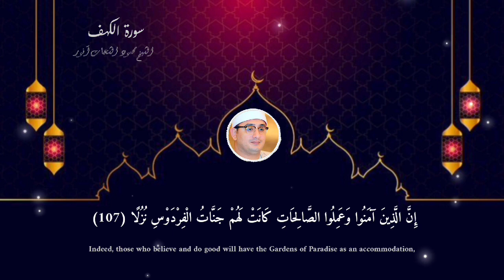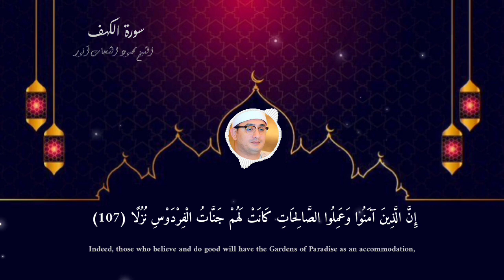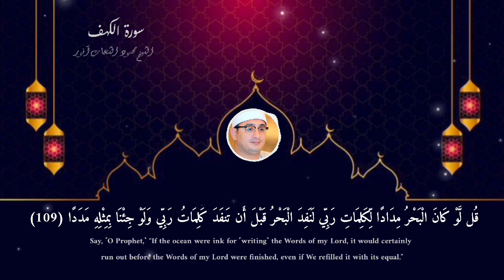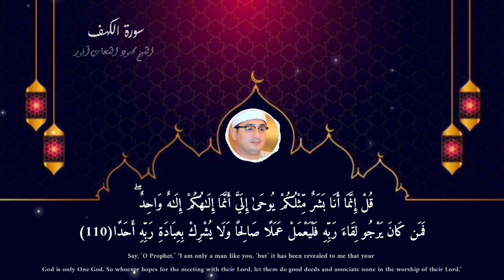إِنَّ الَّذِينَ آمَنُوا وَعَمِلُوا الصَّالِحَاتِ __ روائع المقاطع الشيخ محمود الشحات آنور ❤️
رجاءاً_اشتركوا_بالقناة_وقوموا_بتفعيل_الجرس_ليصلكم_كل_جديد

وتشترك في القناة ( ✔ )

 وتفعل زر التنبيهات ( 🔔 )

هذه بضاعتنا ردت الينا و نمير اهلنا

# فيديو_نادر_لاول_مرة
 راغب مصطفی غلوش تلاوات نادرة ,
راغب مصطفی غلوش ایران ,
راغب مصطفى غلوش الرحمن ,
راغب مصطفى غلوش الاحزاب ,
راغب مصطفى غلوش ال عمران ,
 راغب مصطفى غلوش الاسراء ,
 راغب مصطفى غلوش الكهف ,
 راغب مصطفی غلوش ترتیل ,
 راغب مصطفی غلوش يا ايها النبي ,
 راغب مصطفی غلوش يوم نطوي السماء ,
 راغب مصطفى غلوش يس ,
 راغب مصطفی غلوش سورة يوسف ,
سورة يس

تلاوة عراقية

قرآن عراقي

قراءة عراقية

قراء عراقيين للقرآن الكريم

تلاوه عراقيه جميله

القراء العراقيين للقرآن الكريم

قرآن بصوت عراقی

قراءة القرآن بصوت جميل

تلاوه عراقيه

قراء القرآن العراقيين

تلاوه القرآن الكريم

قراء القرآن بصوت جميل

القارئ العراقي
قارئ عراقي

قراء العراق

قراء القرآن

تلاوه القرآن

تلاوات عراقية

قراء العراق للقرآن الكريم

قراءة القرآن الكريم

قراء عراقيين

القراءة العراقية للقرآن الكريم

قرآن عراقي

قرآن طور عراقي

التلاوة العراقية

قارئ القرآن

قراء قرآن عراقیین
قرآن کريم بصوت عراقي

اجمل تلاوة للقرآن الكريم في العالم

تلاوة

قارئ قرآن عراقي

قرآن كريم عراقي

القرآن الكريم عراقي

تلاوة عراقيه

قراءة عراقية جميلة

القرآن الكريم بصوت عراقي

قراءه عراقيه

احلی قاری قرآن

قرائه عراقیه قرآن

قرآن

اجمل صوت عراقي في القرآن الكريم

تلاوة جميلة
قراءه عراقيه للقرآن الكريم

قراءه قرآن

القرآن بصوت عراقي

قاری قرآن

احلی قرآن

صوت عراقي قرآن

قارء قرآن صوت جميل عراقي

قراءه القرآن

قراء القرآن الكريم

القارئ علي الخفاجي

القراء العراقيين

قارئ قرآن بصوت جميل

اجمل تلاوة قرآن

القراءة العراقية

تلاوة قرآن
قراء القرآن العراقيين القدماء

قراء قرآن

قرآن الكريم

قرآن بالطريقة العراقية

قرآن كريم طور عراقي

اجمل قراءة للقران الكريم في العالم

تلاوة قرآن بصوت جميل

تلاوه قرانيه

طور عراقي

قرآن بصوت عراقي جميل

قرآن قراءة عراقية

اجمل تلاوة عراقية

قراءة قرآن بصوت جميل

قرآن عراقي قديم

احلی تلاوه قرآن

تجوید عراقی

ترتيل عراقي

تلاوه قرآن بصوت جميل جدا

قرآن بصوت عراقي

قراء قرآن صوت جميل

قرآن بالطور العراقي

اجمل صوت قرآن عراقي

اجمل قارئ قرآن

اجمل قراءة قرآن

اصوات قراء قرآن جميله

تلاوة عراقية حزينة

تلاوة عراقية خاشعة

تلاوه قرآن

قارئ عراقي نبرة صوته فريدة جدا

قراءه قرآن الكريم

قرات القرآن بصوت جميل

قران صوت عراقي

اجمل تلاوه قرآن

اجمل صوت في القرآن الكريم عراقي

افضل قراء القرآن الكريم

تلاوة القرآن الكريم بصوت جميل

سورة البقرة طور عراقي

قرآن بصوت عراقي

قرآن الكريم بصوت عراقي

اجمل تلاوه القرآن الكريم

اجمل تلاوه قرانيه

اجمل صوت قارئ قرآن

اجمل قارئ قرآن عراقي

اجمل قارئ قرآن في العالم

اجمل قراء القرآن الكريم

احلى تلاوة القرآن الكريم